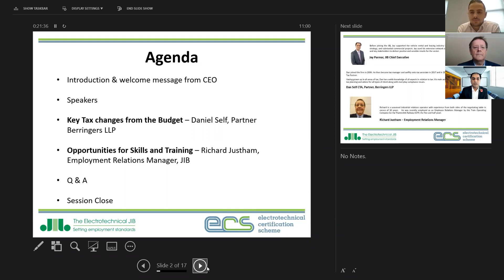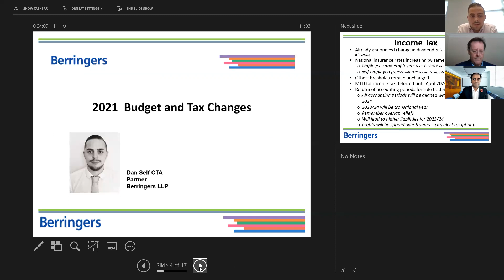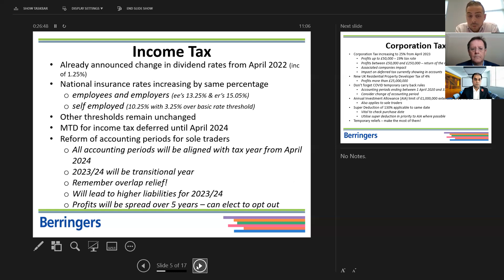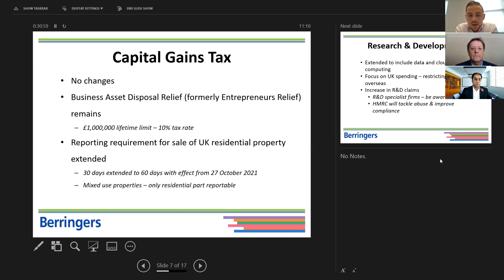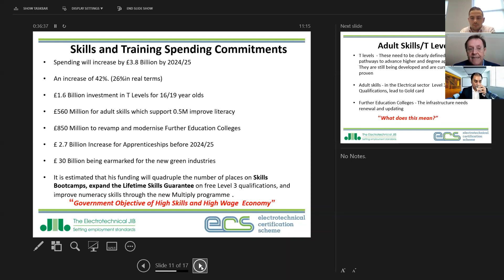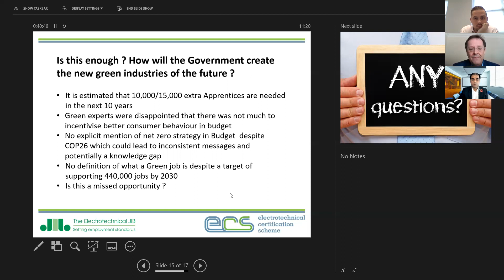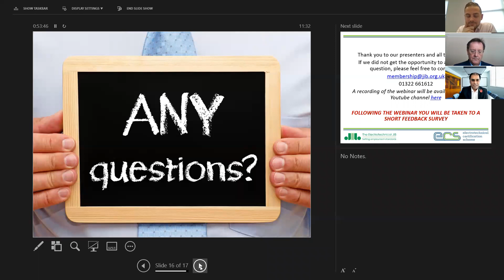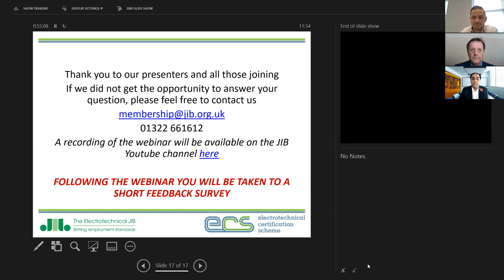JIB Company Webinar - 2021 Budget What you need to know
The Autumn budget was announced on the 27 October by the Chancellor along with the Spending Review. The JIB will be running a webinar to help members understand what they need to know and how it will impact their businesses.